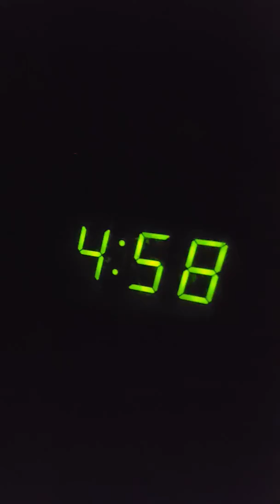Coast to coast am ended news radio 1410 wdov and please don't text while driving